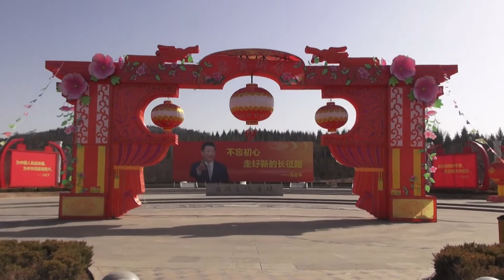宁夏原州：我和我的祖国「快闪」︱Yuanzhou district, Guyuan city, Ningxia Hui Autonomous Region, China